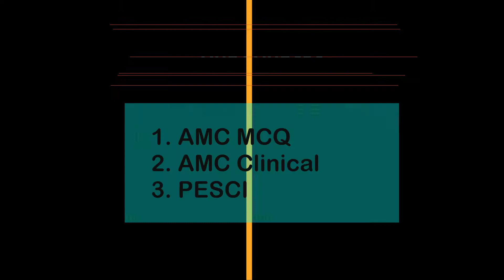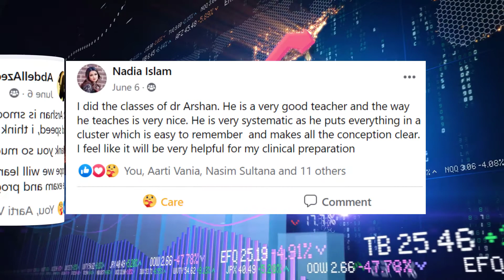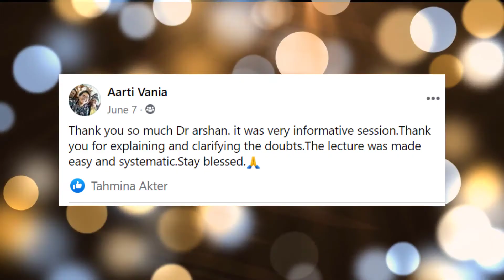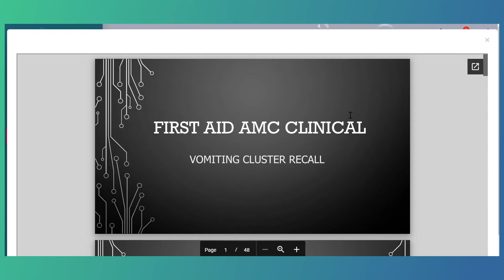FIRST AID AMC NEW CLINICAL COURSE UPDATE